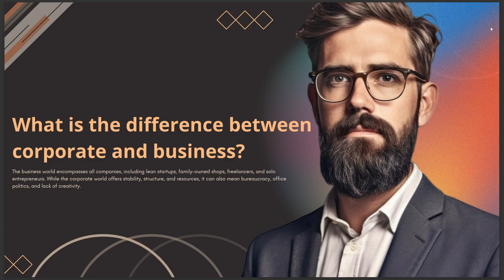WHAT IS THE DIFFERENCE BETWEEN CORPORATE AND BUSINESS